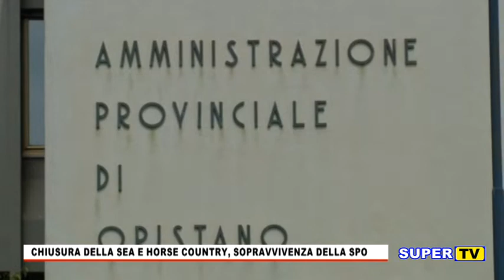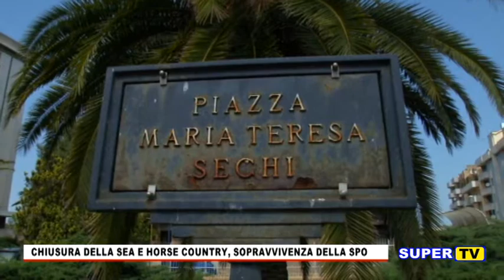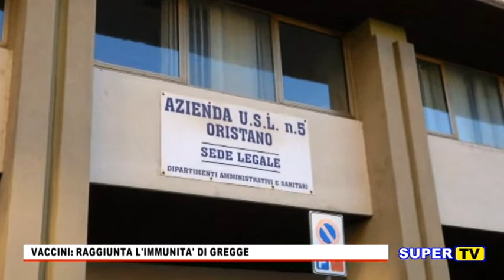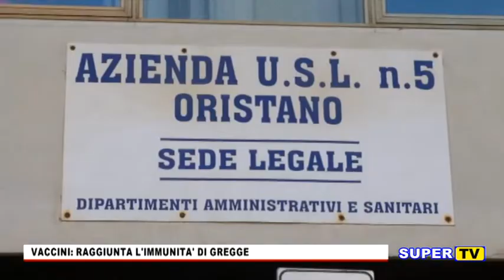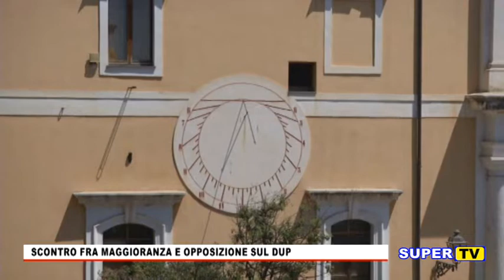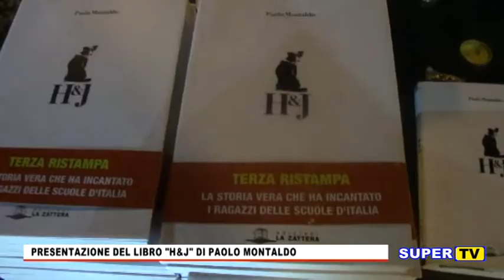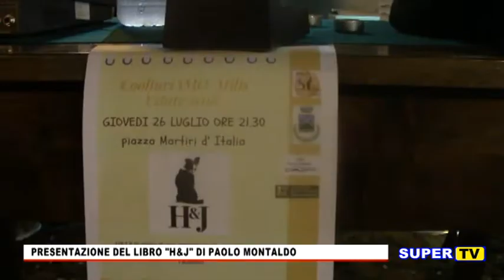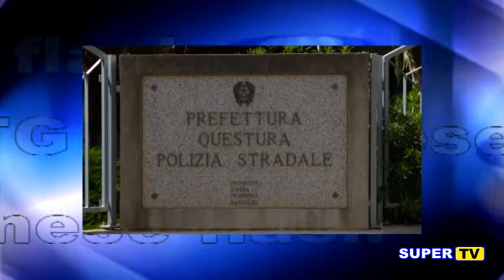TG Oristanese del 27 LUGLIO 2018